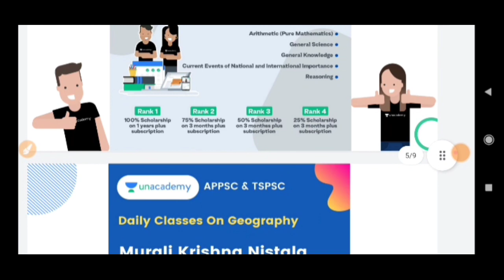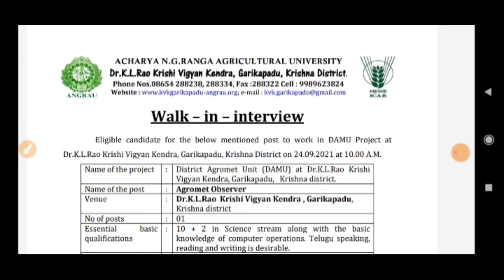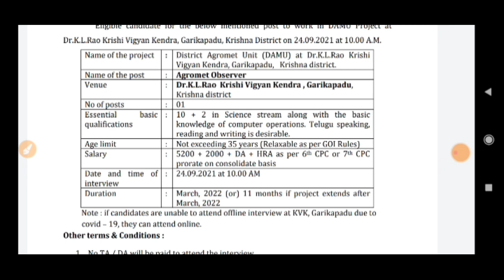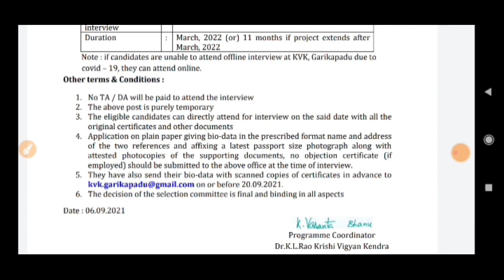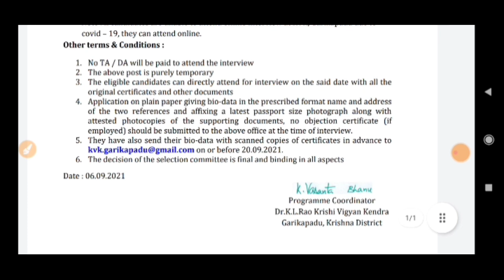ఆంధ్ర ప్రదేశ్ వ్యవసాయ శాఖ ఇంటర్మీడియట్ అర్హతతోలో ఉద్యోగాలు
every Wednesday new batches are starting in unacademy
AARUSH10

2. 12+3 Limited Subscription Offer

3. Group 1 Mains Answer Writing

4. Scholarship Test SI Constable

5. Daily Classes of Murali Krishna Nistala Sir